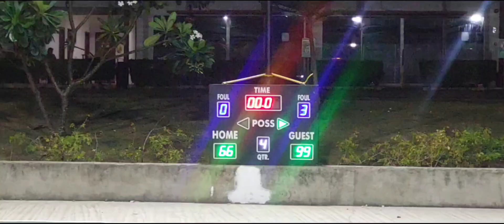Team Green VS Team White